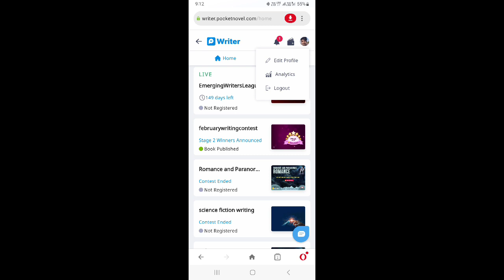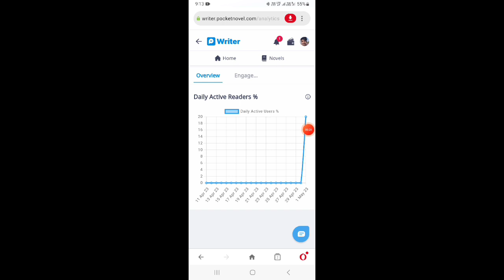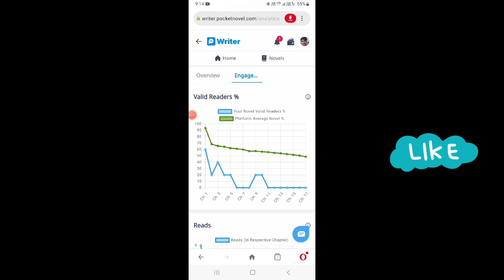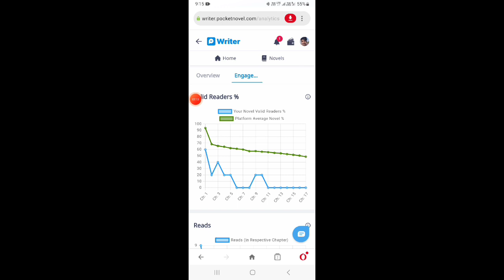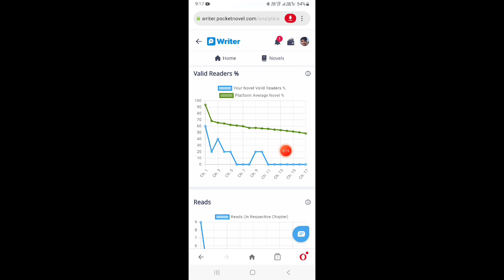Novel Accept Hogi Yaa Reject|| I Don't know|| How to Check Novel Engagement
Old Video________

online earning,
earning app,

Last video👉👉

paytm cash
paytm
cash
earning
apps
earning apps
best paytm cash earning app
earning app
earning apps
new
paytm
Sikka App
Rupya App
Chillar app
Cashzy app
Coinday App
Instapop app
Fiewin app

paytm games
2022 new earning app today
best self earning apps 2023
2022 best self earning app
earning app

1. EARN 1000 DAILY PAYTM CASH PLAYING
GAMES
2. EASY WAY TO EARN MONEY ONLINE IN 2023
GAMES
3. HOW TO MAKE MONEY ONLINE 2023
4. best earning apps for android 2023
5. best earning apps 2023
6. best paytm cash earning apps
7. paytm cash kaise kamaye
8. earn paytm cash
9. play games and earn paytm cash money online
10. games khel kar paise kaise kamaye